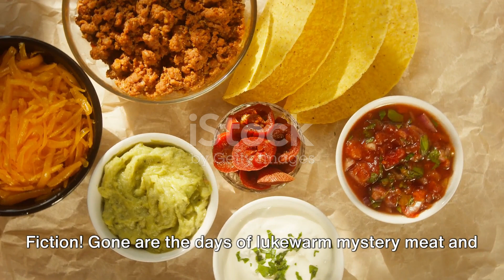Beyond the Buffet Blues: Unveiling the Truth about All-Inclusive Resorts in Mexico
In this video, we're unveiling the truth about all-inclusive resorts in Mexico beyond the buffet blues. Find out what to expect and how to make the most of your vacation!
Uncover the truth about all-inclusive resorts in Mexico in this eye-opening video. Say goodbye to the buffet blues and learn what these resorts truly have to offer!
Discover the truth about all-inclusive resorts in Mexico in this eye-opening video. Say goodbye to the buffet blues and learn the ins and outs of vacationing at these popular destinations! All-inclusive resorts in Mexico in this video. Say goodbye to the buffet blues and get the inside scoop on what these resorts really have to offer!

We are travel agency that focuses exclusively on all inclusive resorts in Mexico.
Credentials:
1. Certified Mexico Destination Specialist by The Travel Institute
2. Certified “Confidant Advisor” from World of Hyatt (with 64 all inclusive resorts)
3. Certified “Honeymoons and Destination Weddings Specialist” by the Travel Institute
4. This YouTube Channel you are viewing now

Vision: To be the best resource when it comes to vacationing at all inclusive resorts at Mexican beach destinations.

Mission: To help clients  create long lasting memories that:
1. Enhance loving relationships
2. Brings adventure
3. Share excitement
4. Experience Mexican culture/food
5. Create group events that are remarkable

Why all-inclusive?
1. Comfortable accommodations
2. Breakfast, lunch, dinner, and snacks included
3. Unlimited beer, wine, and soft drinks
4. Picturesque locations
5. Daily and evening entertainment
6. One price that includes accommodations, meals, entertainment, and activities
7. Extra room amenities and services
8. Variety of sports and activities
9. Off-site excursions and sightseeing
10. Honeymoon and wedding packages
11. Indulge in spa treatments
12. Opportunity to build new friendships
13. New cultural experiences and activities
14. One-stop shopping and peace of mind
15. Could be for just couples, just adults or just families
16. Security with controlled entrances and on site security
17. Perfect for group events

1. Beautiful Beaches: Mexican all-inclusive resorts often boast stunning beaches with crystal-clear waters, powdery white sand, and picturesque views. Whether you're a sunbather or an adventurer, the beach is the perfect place to relax and unwind.

2. Warm Weather: Mexico's tropical climate ensures year-round warmth and sunshine, making it an ideal destination for those seeking to escape cold or unpredictable weather.

3. All-Inclusive Convenience: All-inclusive resorts offer a hassle-free vacation experience, where most of your expenses, including meals, drinks, activities, and entertainment, are covered in one upfront price. This allows you to relax and enjoy without constantly worrying about your budget.

4. Delicious Cuisine: Mexico is renowned for its vibrant and flavorful cuisine, from street tacos to gourmet dining experiences. At all-inclusive resorts, you can indulge in a variety of Mexican dishes and international cuisines without leaving the property.

5. Cultural Immersion: Many all-inclusive resorts in Mexico provide opportunities to experience local culture through traditional performances, cooking classes, tequila tastings, and more, giving you a taste of Mexico's rich heritage.

6. Activities for All Ages: Whether you're traveling as a couple, a family, or with friends, these resorts offer a wide range of activities and entertainment options suitable for all age groups, from kids' clubs to water sports and evening shows.

7. Spa and Wellness Facilities: Most all-inclusive resorts in Mexico have top-notch spa facilities that offer relaxation and rejuvenation services, such as massages, facials, and holistic treatments.

8. Scenic Landscapes: Beyond the beaches, Mexico is home to diverse landscapes, including lush jungles, ancient ruins, and picturesque mountains. Many resorts offer excursions to nearby attractions, allowing you to explore the beauty of the country.

9. Safety and Security: Mexican all-inclusive resorts are generally well-guarded and provide a secure environment for tourists. They often have strict access controls to ensure the safety of guests.

10. Endless Entertainment: From live performances and themed parties to water sports and beach games, all-inclusive resorts keep their guests entertained day and night, ensuring you never run out of things to do.